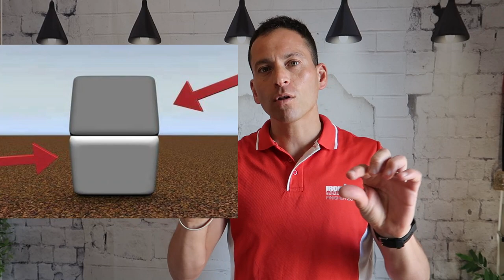Entrena Tu MENTE 🧠 como lo haces con Tu CUERPO y serás INVENCIBLE 🙌🏼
E-book GRATIS sobre Mindfulness y Actividad Física.

Holaaa Amigos y Amigas!!

TENGO UNA ALEGRÍA ENORME EN EL CUERPO, ESTOY MUY FELIZ E ILUSIONADO DE PODER LANZAR MI WEB Y POCO A POCO IR COMPARTIENDO EL CONTENIDO DEL MÉTODO DE ENTRENAMIENTO MENTAL ACTIVO QUE VA A TRANSFORMAR VIDAS!!

Estoy convencido que todo lo que voy a compartir, será de enorme ayuda para seguir progresando a lo grande!!

Seguimos online Gentess!!